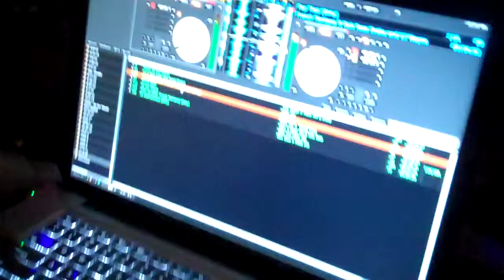Meek Mill "Young and Gettin It" feat Kirko Bangz 11-16-12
DJ Soundtrax spinning Meek Mill "Young and Gettin It" at The Park in Washington DC!!!